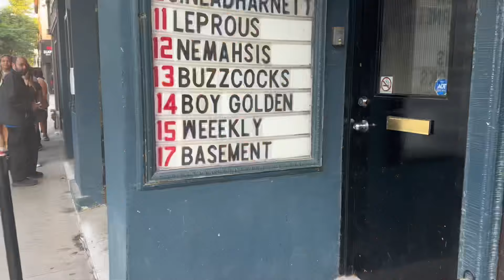[VLOG] WEEEKLY “WEEEKLY UNIVERSITY” GRAND AMERICA TOUR IN TORONTO 2024 | Lex and Kris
Lex & Kris: lexandkris
Lex: itsalexiaangel
Kris: kristeekwan

"COPYRIGHT: FAIR USE, Title 17, US Code (Sections 107-118 of the copyright law) : All media in this video is used for purpose of review and commentary under the terms of fair use. All footage, music & images used belong to their respective companies."